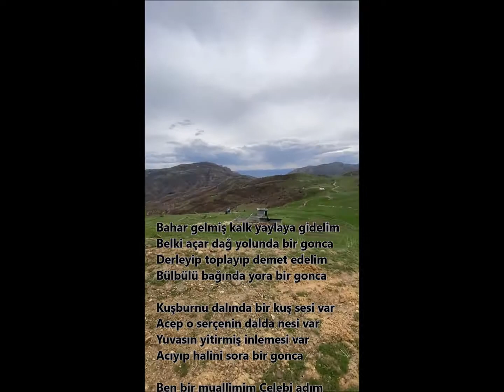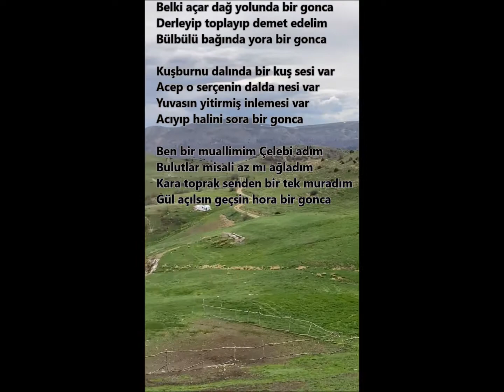Bir Gonca🌹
Aşık Reyhaninin "Bir Çiçek"şiirine Nazire !

Bahar gelmiş kalk yaylaya gidelim
Belki açar dağ yolunda bir gonca
Derleyip toplayıp demet edelim
Bülbülü bağında yora bir gonca

Kuşburnu dalında bir kuş sesi var
Acep o serçenin dalda nesi var
Yuvasın yitirmiş inlemesi var
Acıyıp halini sora bir gonca

Ben bir muallimim Çelebi adım
Bulutlar misali az mı ağladım
Kara toprak senden bir tek muradım
Gül açılsın geçsin hora bir gonca